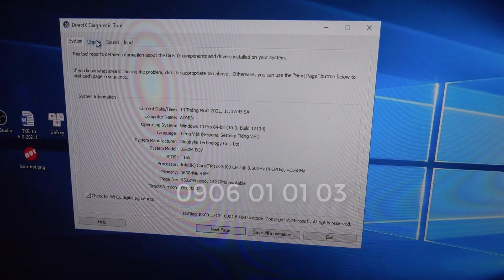máy tính đẹp, máy tính khỏe, máy tính rẻ là đây